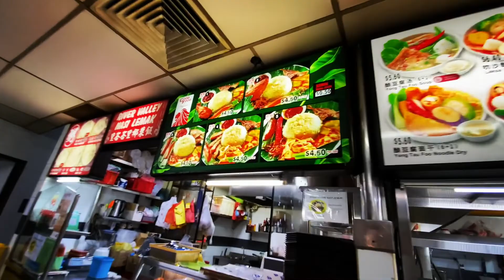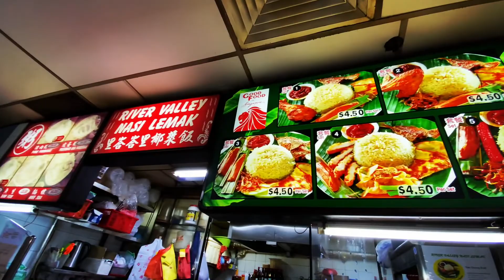Singapore Trip 2022!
In This Episode Watch Us Take You To Singapore!

I Hope You Guys Enjoy And Always Stay Safe